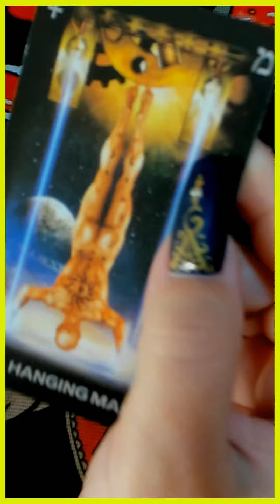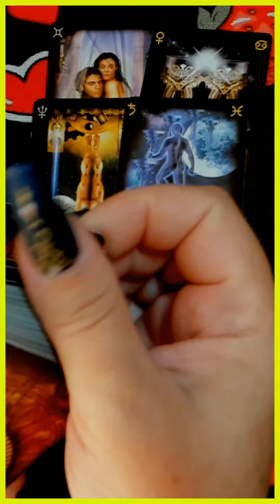ЧТО СЛУЧИТСЯ С МИНУТЫ НА МИНУТУ? таро сегодня/на любовь/на будущее